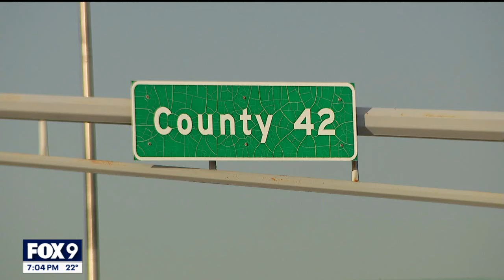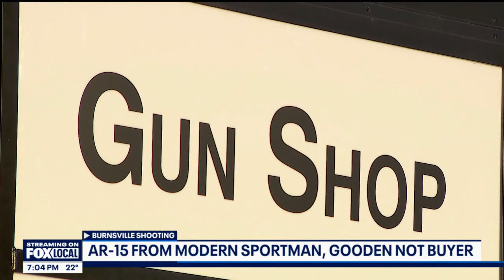Burnsville shooting: How did the gunman get his weapons?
Authorities are investigating whether the gunman in last week's deadly shooting of three Burnsville first responders obtained his weapons through a straw purchase.